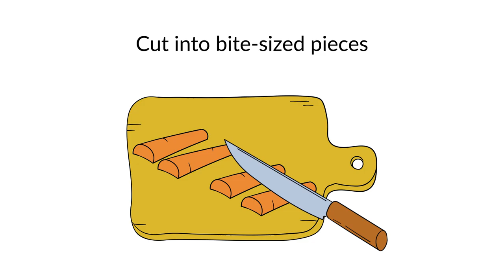How to Cut: Chop a Carrot